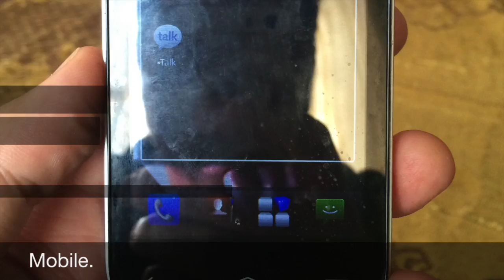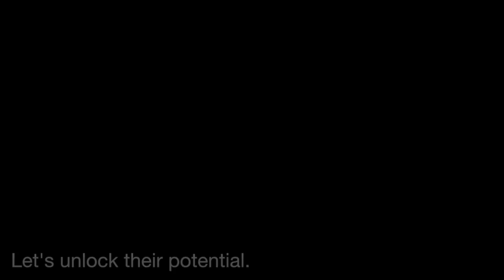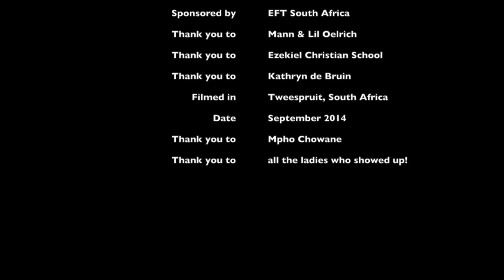Visit to Boroa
This video is about The Boroa Initiative to bring computer literacy to poor communities of South Africa Sep 2014